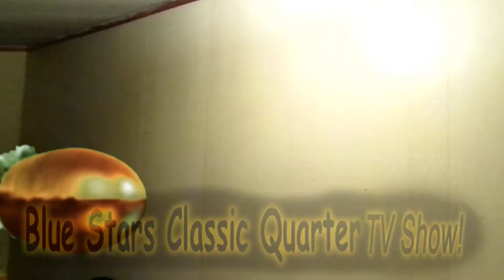Candy Crush Saga Mad Man (Episode 12)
Candy Crush Saga Mad Man (Episode 12)  (Note video is:23:22 Long)
The curse which, puts Moon's transformation on the old man and michael.
To fight the Candy man in candyland  as michael gets his facelift being punched to outer space. "Oh Man!! Why me!!" Only on today's show on the classic quarter.